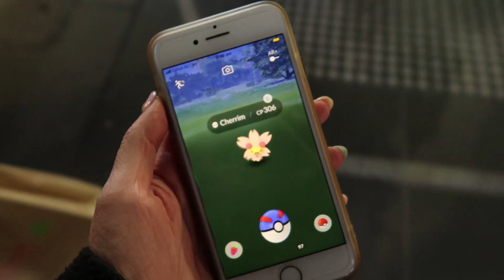LOST IN MELBOURNE ESCAPE ROOM + GENERAL LIFE ~ Celina Vlogs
ABOUT ME...

Music is from Producer Loops or Garage Band mixed by me!

♥ /ᐠ｡ꞈ｡ᐟ\ ♥